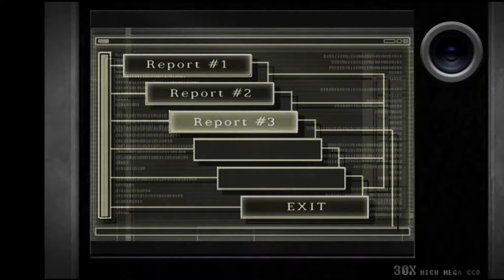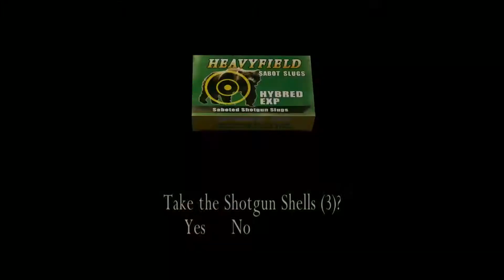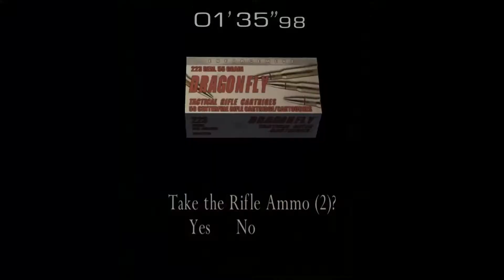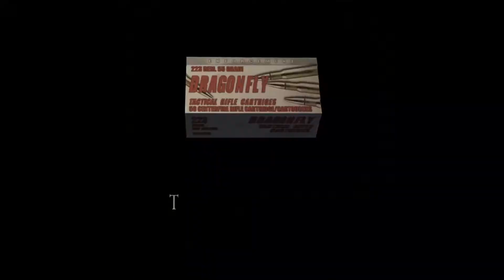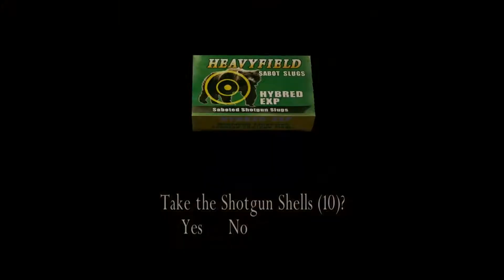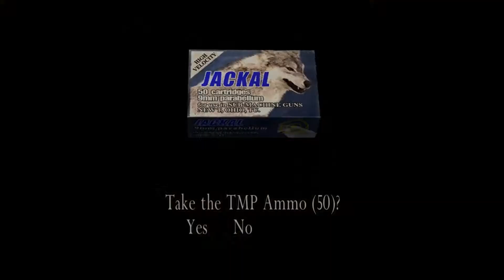Let's Play Separate Ways | Part 5 | Stopping the Kennedy Assassination!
Much less exciting than I make it out to be.